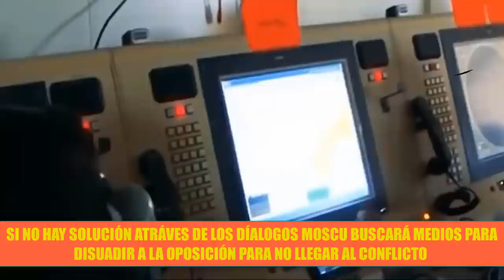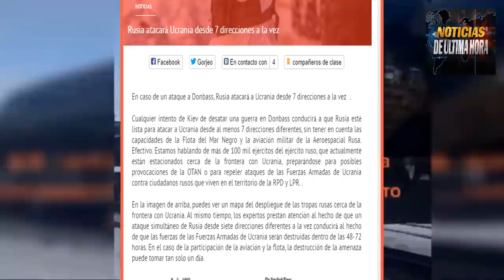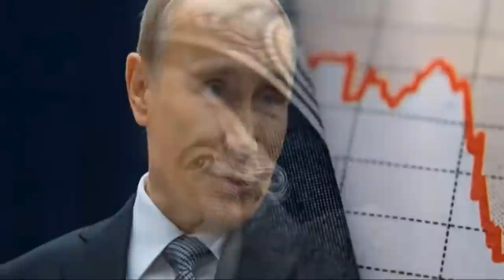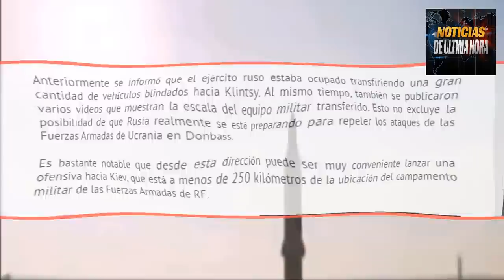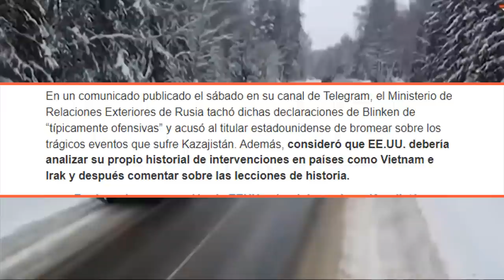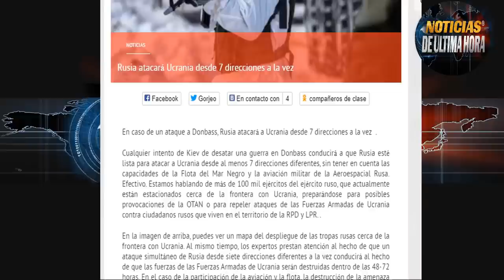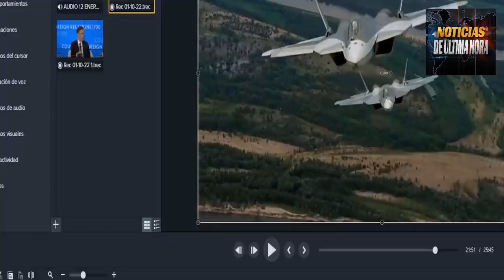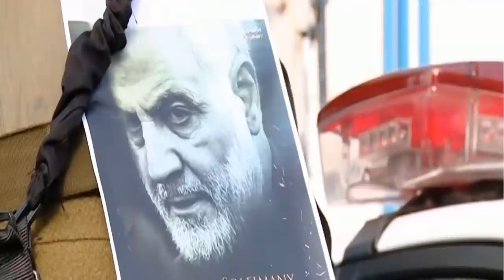RUSIA NO ATAC4RÁ A UCRANIA PERO QUE EEUU NO DESCARTE CONFLICTO NOTICIAS EEUU 12 ENERO DE 2022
Toda la información de la reunión EEUU y Rusia en Ginebra donde dialogaron acerca de las propuestas de seguridad para Rusia y que deben de ser vinculantes para las partes.
El vice ministro de Relaciones Exteriores dice que no subestimen a Rusia pero le dice a Estados unidos que no descarte un conflicto por ucrania.
El presidente de Rusia Vladimir Putin defiende la permanencia de tropas Rusas en el pais de Kasajistan en medio de la tensa situación por la manifestaciones.
China advierte a Japón que es blanco facil en medio de un conflicto por la isla de taiwan y su apoyo con estados unidos .